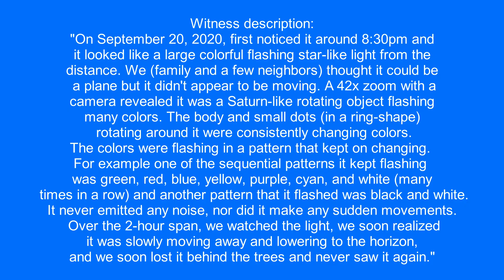Strange UFO over San Ramon, California.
00:00 ► Only Real UFOs
00:06 ► Description
00:12 ► Strange UFO over San Ramon, California.
05:31 ► Let's have a closer look
08:19 ► Recommended playlists.

Witness description:
"On September 20, 2020, first noticed it around 8:30pm and it looked like a large colorful flashing star-like light from the distance. We (family and a few neighbors) thought it could be a plane but it didn't appear to be moving. A 42x zoom with a camera revealed it was a Saturn-like rotating object flashing many colors. The body and small dots (in a ring-shape) rotating around it were consistently changing colors.
The colors were flashing in a pattern that kept on changing. For example one of the sequential patterns it kept flashing was green, red, blue, yellow, purple, cyan, and white (many times in a row) and another pattern that it flashed was black and white.
It never emitted any noise, nor did it make any sudden movements. Over the 2-hour span, we watched the light, we soon realized it was slowly moving away and lowering to the horizon, and we soon lost it behind the trees and never saw it again."

Filmed in  San Ramon, California. 9/20/2020
8:30 pm

UFO, OVNIs, UFO 2020, OVNI, UFOs, НЛО, Flying saucer,